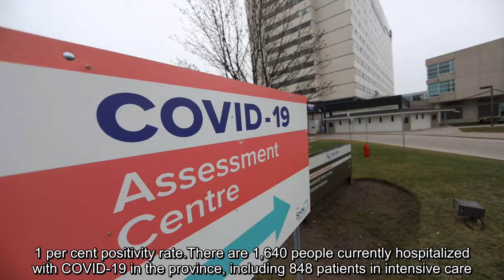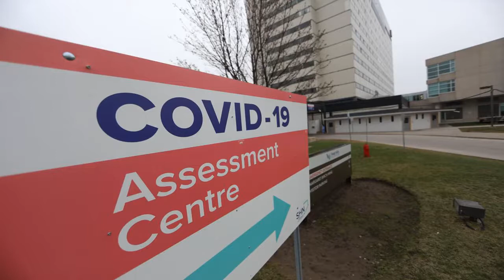✅ Ontario is reporting another 3,216 COVID-19 cases and 47 more deaths